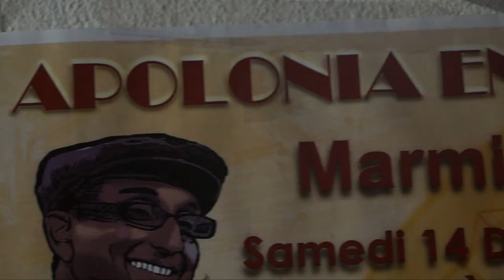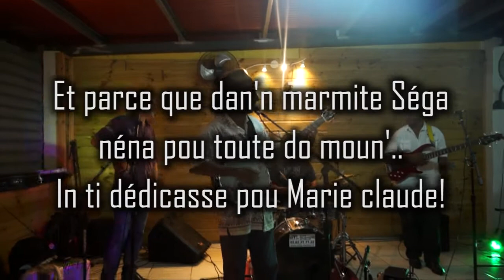Marmite Séga du 14 décembre 2013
Au restaurant "La Case de Fantaisie" Apolonia à la rencontre de son public, dans la créolité, la convivialité et la proximité autour d'une bonne cuisine créole.
Le 14 décembre 2013, sur "Si ton kèr lé pas pret"